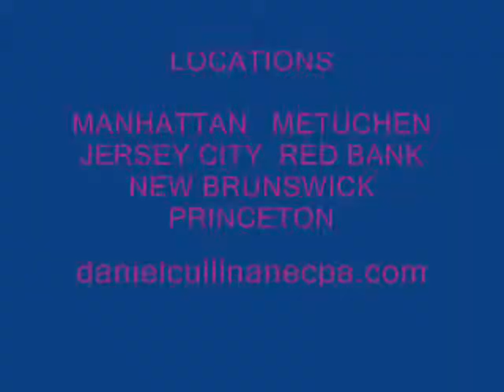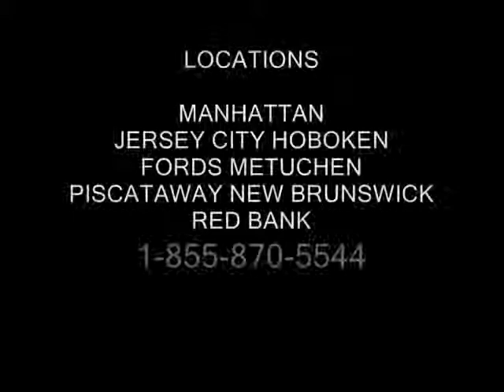IRS SETTLEMENTS SOHO NY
CPA MBA TAX 40 years experience